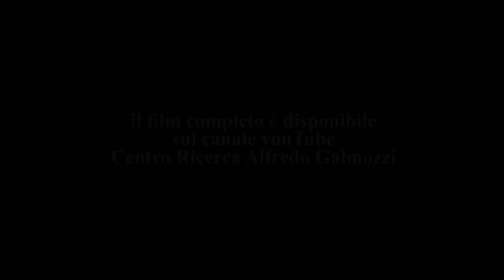Italfertil a Montodine / il trailer dello spettacolo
Trailer dello spettacolo teatrale dedicato all'Italfertil a Montodine. Maggio 2011